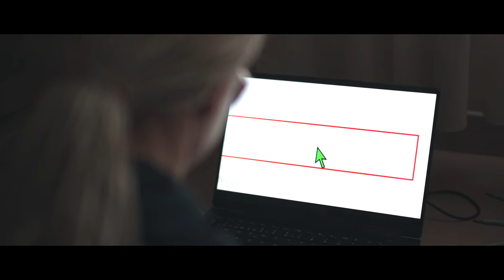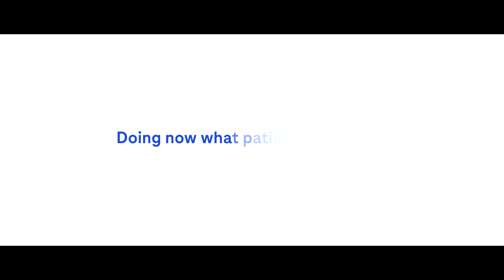La historia de Adi Iglesias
Adi Iglesias se convirtió en 2019 en doble campeona absoluta de atletismo en Galicia en 100 y 200 metros frente a atletas sin discapacidad. Tras huir de Mali, donde se considera que las personas albinas vivas como símbolo de mala suerte, su vida ha consistido en una carrera tras otra.

Su capacidad de visión se limita a un 10%, pero ella tardó en darse cuenta. En ChangeMakers, Adi Iglesias nos cuenta cómo influyen los problemas de visión en la vida de atleta, entre otras cosas, y los valores que el deporte le ha enseñado.

Si quieres entender mejor las enfermedades de la visión a través de su historias y la de otras personas, sigue nuestros canales y visita nuestra web